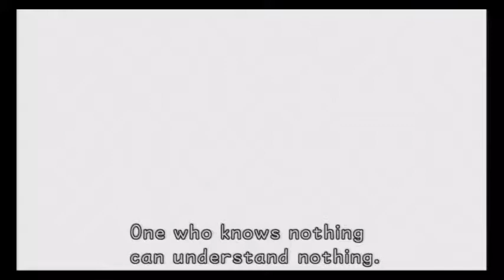Let's Play Kingdom Hearts Final Remix Part 36 The End is Nigh